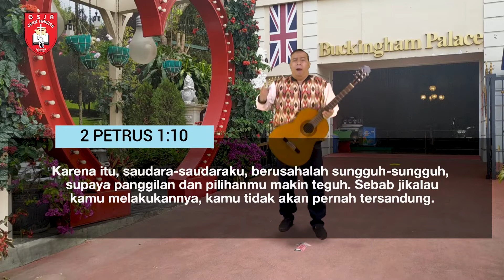Renungan Harian 1 Menit - 24 Oktober 2020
Pembicara: Pdt. F. Gosal
Official Website kami :